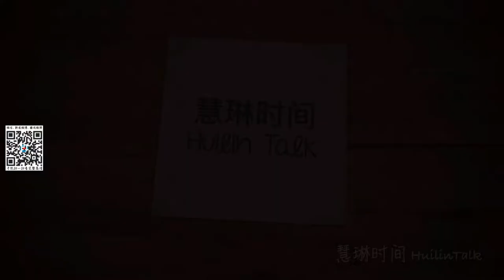【慧琳时间】第93集 卡米耶 毕沙罗《农民采集干草》 Camille Pissarro《Paysannes Ramassant des Herbes》